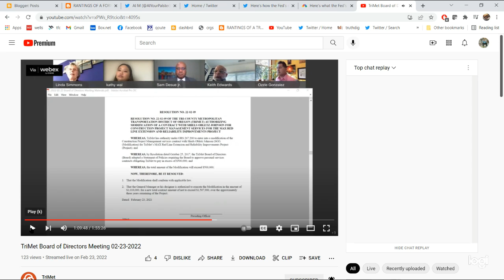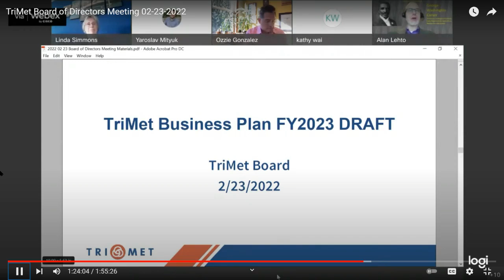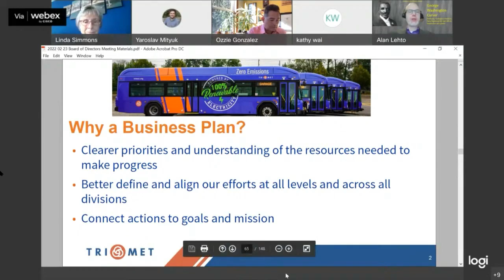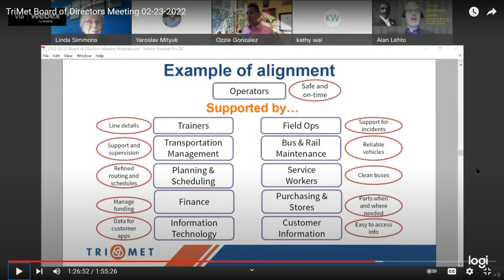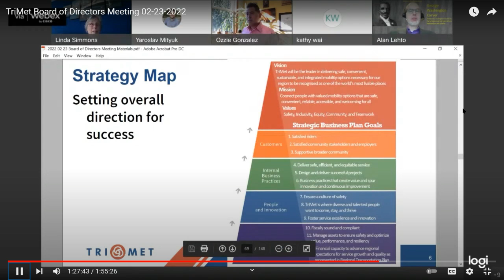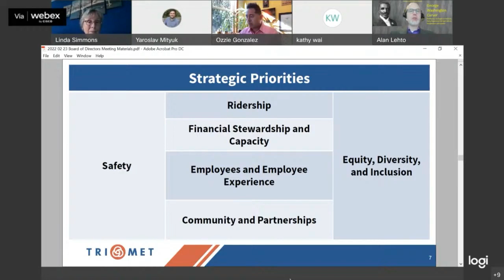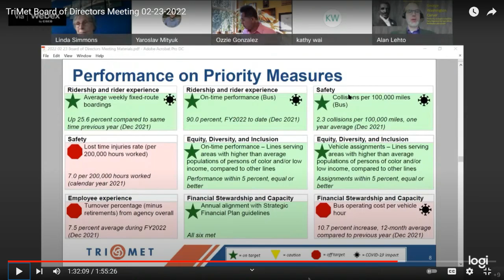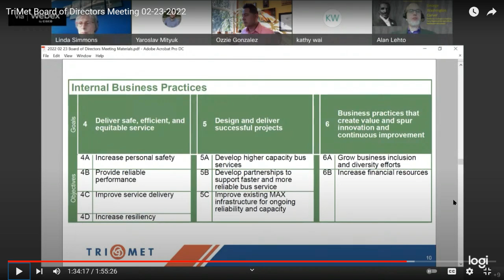TRIMET Feb Board meeting part 7-the boring conclusion